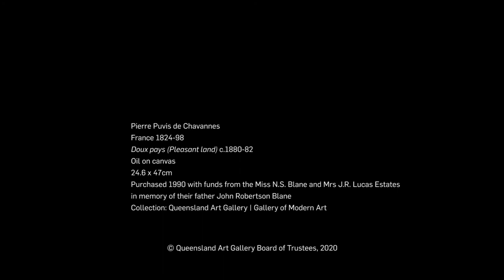Pierre Puvis de Chavannes 'Peasant land'/ A Curator's Perspective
Join Abigail Bernal, Assistant Curator, International Art as she introduces Pierre Puvis de Chavannes 'Doux pays (Pleasant land)' c.1880-82, on view in the International Collection at the Queensland Art Gallery.

Pierre Puvis de Chavannes, France 1824–98 / Doux pays (Pleasant land) c.1880-82 / Oil on canvas / 24.6 x 47cm / Purchased 1990 with funds from the Miss N.S. Blane and Mrs J.R. Lucas Estates in memory of their father John Robertson Blane / Collection: Queensland Art Gallery | Gallery of Modern Art